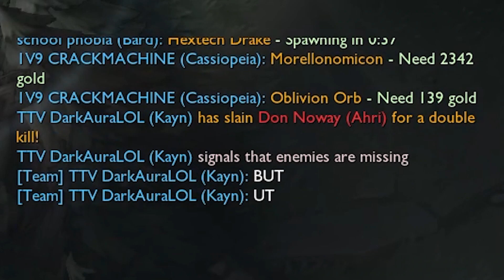Noway4u hates playing against my kayn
For more Kayn league of legends content like this, checkout my other Youtube content.